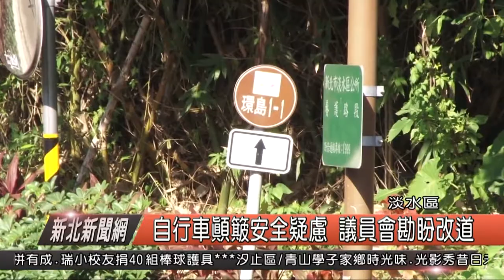自行車顛簸安全疑慮 議員會勘盼改道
許多自行車騎士，來到淡水，若要從紅樹林自行車道往淡水方向，一定都會經過淡水氣象觀測所前方的這一片斜坡，這一條大約短短不到150公尺的斜坡自行車道，路面是由早期的砌石地磚所打造而成，但日前發生有自行車騎士因為騎乘過程，太過顛簸，而跌倒受傷的事件，市議員鄭宇恩在接到陳情後，也邀集了相關單位到場會勘。

自行車騎士  市議員 鄭宇恩

每到好天氣，或是假日，就會有許多的自行車經過這裡，但路面就連自行車騎士都說，騎過去震動非常大，在下坡路段也相當危險，不過市議員鄭宇恩表示，經過文化局查證後，其實這一段砌石磚道路，是過去日治時期所打造，屬於市定古蹟，因此無法進行重新鋪設，但也希望在一旁的綠美化植栽空間當中，開闢一條自行車道。

市議員 鄭宇恩

雖然在下坡路旁，有設置標示，要下車牽引禁止騎乘，但效果不彰，在經過與新北市文化局，交通局，淡水區公所等單位會勘討論之後，希望能以最少的經費將這一段的自行車道改道，而目前在一旁的綠美化樹叢有足夠的空間可以使用，但車道必需繞過老樹，也需要待區公所進行測量之後，開闢一條讓自行車下坡，比較安全的路段，也讓這一段屬於自行車環島一號線，可以更加安全。